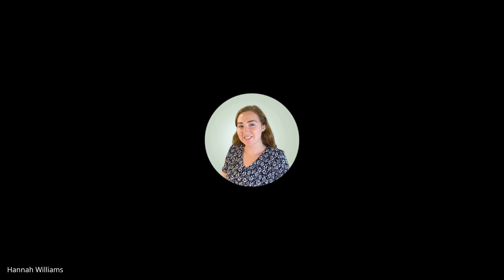May 30, 2024